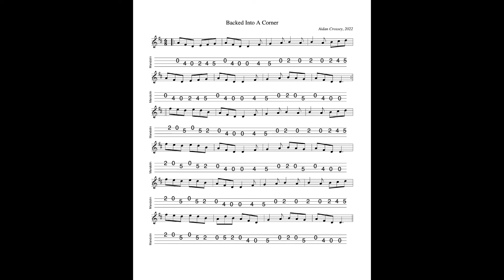Backed Into A Corner - a jig in D Major composed, tabbed for mandolin and played by Aidan Crossey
23 August 2022.  A work-related title.   In a current contract, things are not going well.  I've attempted to get matters back on track but I've felt Backed Into A Corner.  The only option, sadly, is to walk!  Writing this tune helped to calm me down a bit...

***NB Printable versions of tab used in these videos of my own compositions are available to download for free at TheIrishMandolin.com - follow the link to "original tunes written and played by Aidan Crossey".***

Composed, notated, tabbed for mandolin and played on his Revelation Jaguar electric mandolin by Aidan Crossey.  - follow the link to "original tunes written and played by Aidan Crossey".